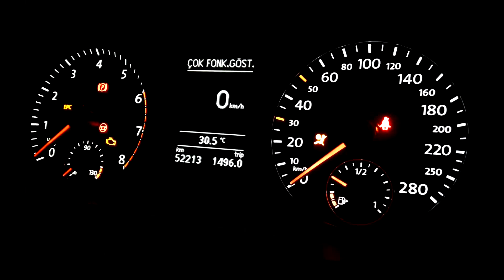YOLCULUK | Kuzey Ege Otoyolu (Menemen, Foça, Aliağa, Yenişakran, Çandarlı)